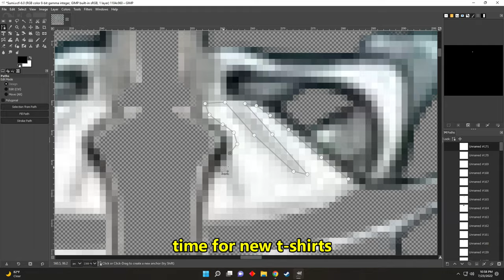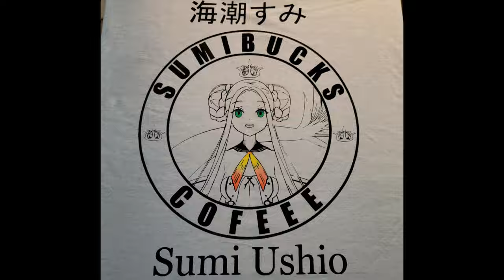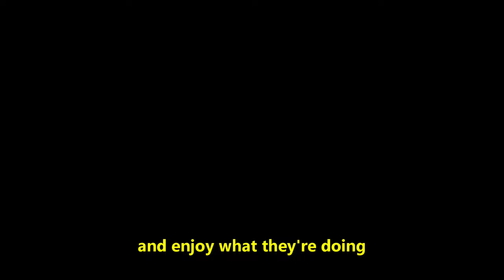Cid's Summer Stencil Project (PRISM Project Edition)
Sumi's artist:

I do not profit from these t-shirts or this channel. I do not distribute my PNGs or take requests for shirts. All stencils are destroyed during removal process. It's just a hobby and I'm still learning. :-]